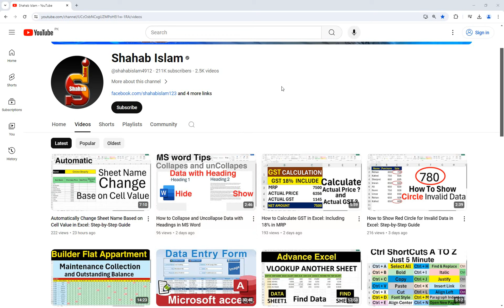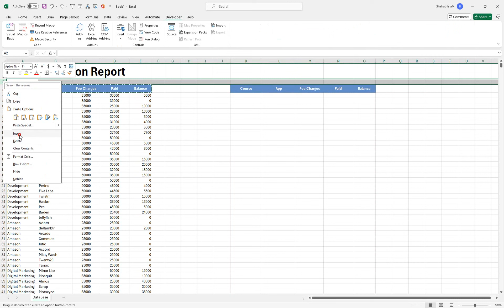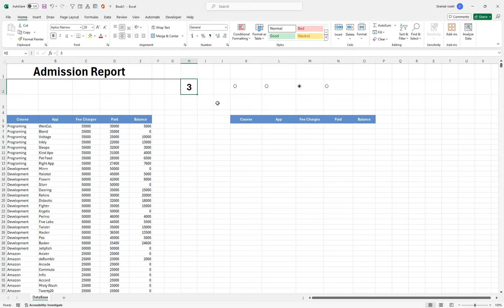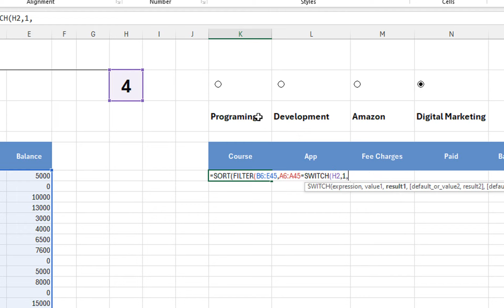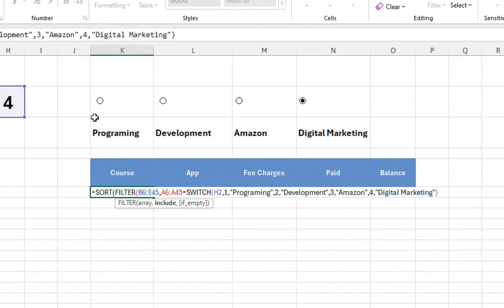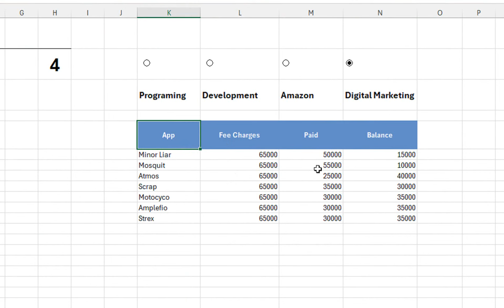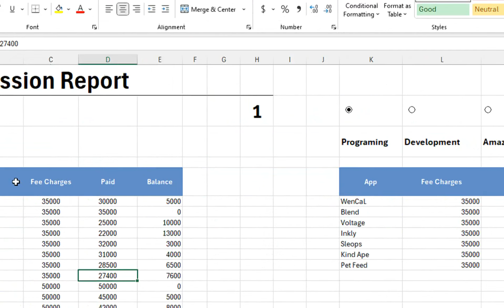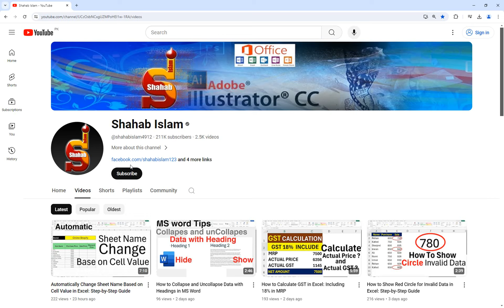Data Filter and Extract in Excel with a Button: Step-by-Step Tutoria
Discover how to streamline your data management in Excel by creating a button that filters and extracts data with a single click. This step-by-step tutorial will guide you through using VBA (Visual Basic for Applications) to automate the process, making your data analysis faster and more efficient. Follow along to enhance your productivity and take your Excel skills to the next level.

Excel Data Entry Tips for Extreme Productivity Tricks and Techniques

Excel Basic Sheets series start For Beginners ||